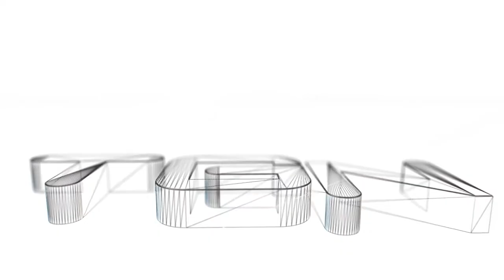Ballista Quickscoping Gameplay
Song 1 - Skrux & Felxprod - Find You ft Complexion (Clark Kent)
Song 2 - Stephen Swartz  - Bullet Train ft Joni Fatora (Dubstep)

Ballista gameplay montage *NO PERKS NO ATTACHMENTS*